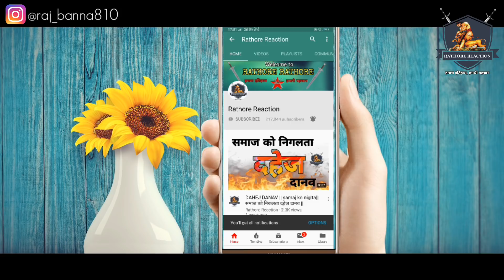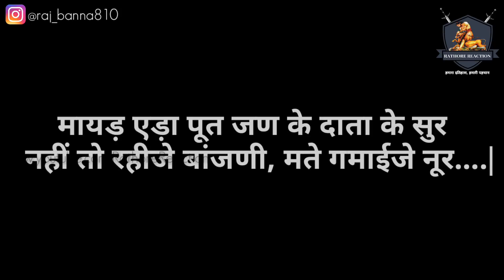Karara Jawab To Education Minister Govind Dotasar's Statement About Maharana Pratap Ji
राजस्थान के शिक्षा मंत्री द्वारा महाराणा प्रताप जी पर दिए गए बयान का जवाब इस वीडियो में दिया गया है इस वीडियो में बताया गया है कि क्यों महाराणा प्रताप जी को महान कहा जाना चाहिए और अकबर के आगे से महान हटाया जाना चाहिए वीडियो अगर पसंद आए तो आगे शेयर जरूर करें!

 Rajasthan ki shiksha mantri dwara Maharana Pratap Ji Parde Ka Bayan Ka Jawab is video mein Diya gaya hai is video mein bataya gaya hai ki kyu Maharana Pratap Ji ko mahan Kaha Jana Chahiye aur Akbar ke aage se Mahan hataya Jana Chahiye video Agar pasand hai to aage se zaroor kare

हमारे चैनल पर आपको इतिहास की ऐसी जानकारी मिलेगी जो कही ना कही छुपी हुई है।इस चैनल पर आपको सामान्य ज्ञान की भी जानकारी मिलेगी जो आपकी परीक्षाओं क्र लिए उपयोगी होगी।यहाँ पर वीडियो एनीमेशन में दिखाये जाते है जो आपको और आपके बच्चों को बहुत पसंद आएंगे।अगर आपको हमारे चैनल पर दिखाए गए वीडियो अच्छे लगे और आपको खुद पर गर्व हुआ हो तो आप हमारे चैनल को सब्सक्राइब कर दें और घंटी के चिन्ह को दबा दें।आगे इस चैनल को बढ़ाये।ज्यादा लोगों तक शेयर करें।

Contect us:-